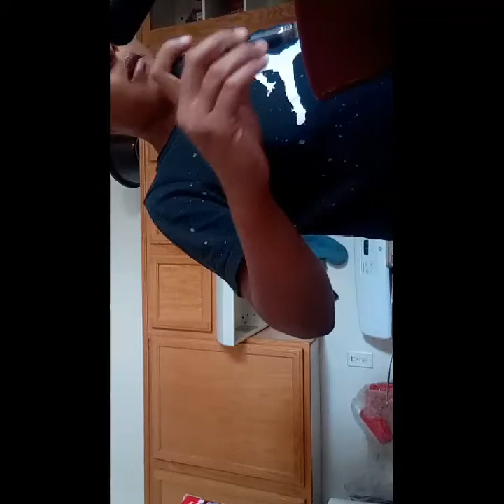First time Making Pancakes With- unicorn squad ￼